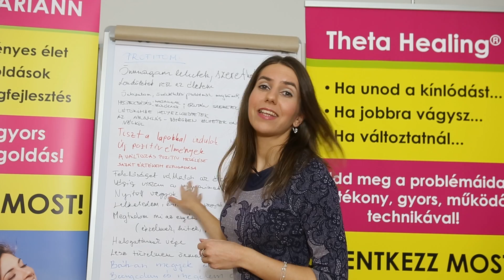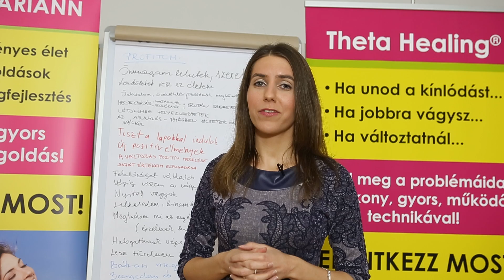Alaptanfolyam - Kolozsi Mariann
Fogadd sok szeretettel!

Szeretnéd elkezdeni az önfejlesztést, de nem tudod hogyan csináld?

  Kezdd el akár már ma otthonról, kényelmesen a személyiséged fejlesztését díjmentes anyagaimmal. Több témában, izgalmas anyagokkal.

  Szeretnél gyorsabban haladni?
Akkor feltétlen nézd meg a további lehetőségeket a fejlődésre itt:

Legyél magabiztos, önbizalommal teli, boldog, nőies nő!
Csatlakozz a VIP Clubhoz!

 Szerezd be az önfejlesztő "Hozd ki magadból a legjobb éned!" című könyvem és kezdd el felépíteni magad már most!

Remek lélekhűsítő, feltétlen zsebeld be a dedikált darabod!

Hozd ki magadból a legjobb éned!
Önfejlesztésre fel!

Minden jót kívánok szeretettel,
Mariann